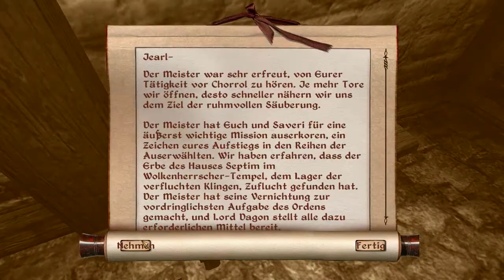Let's Play Oblivion #047 [German/Blind/HD] Geschichtsstunde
Nach einer kurzen Rast machen wir uns auf und durchsuchen den Keller der Spionin. Dort finden wir ein Dokument das wir sogleich Jauffre überbringen. Danach begeben wir uns zur Gräfin von Bruma und wir erfahren einiges.

Wenn ihr lust habt Oblivion selbst zu spielen könnt ihr es euch hier kaufen